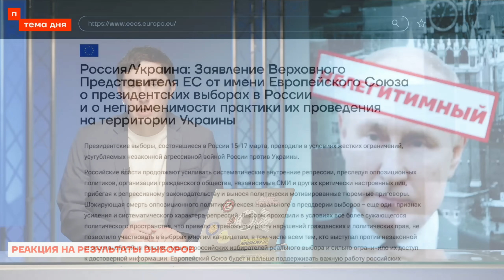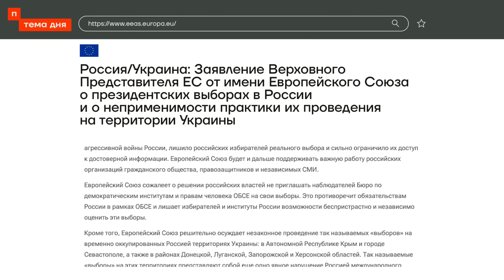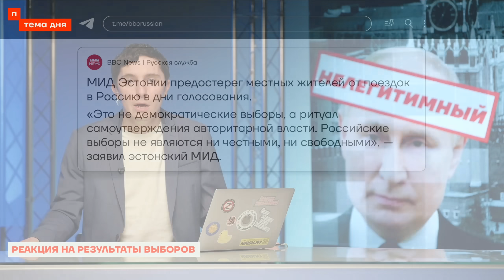Путин — не президент. Реакция мира на «выборы» в России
Владимир Путин считает себя президентом России. На организованных им выборах он набрал свыше 87 процентов голосов. Правда, конкурентов не было. Настолько не было, что уже на следующий день после закрытия участков все 3 соседа по избирательному бюллетеню пришли к Путину, чтоб выразить ему восхищение. Впрочем, на Западе никто не оценил результат Путина, который он сам себе и нарисовал.

Гость:
Фёдор Крашенинников, политолог